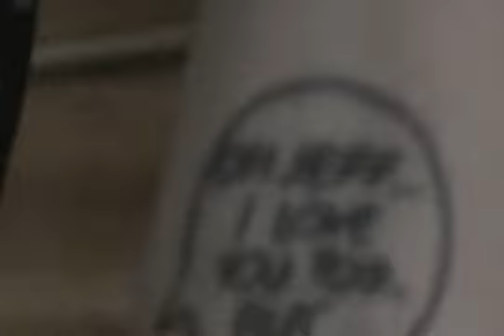StyleLikeU's Early Years: Closet Interview with ELIZABETH AMMERMAN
StyleLikeU interviews Elizabeth Ammerman, a fashion design student.